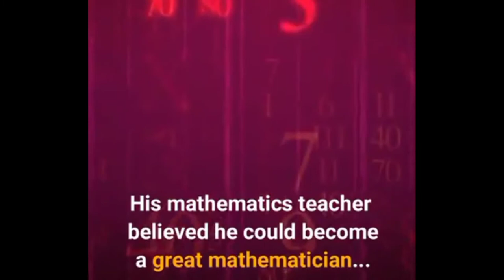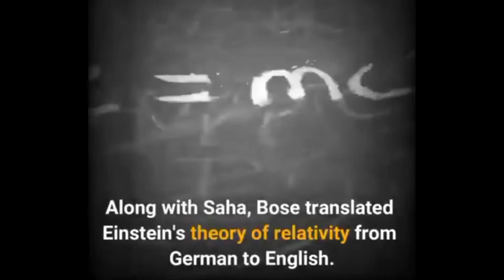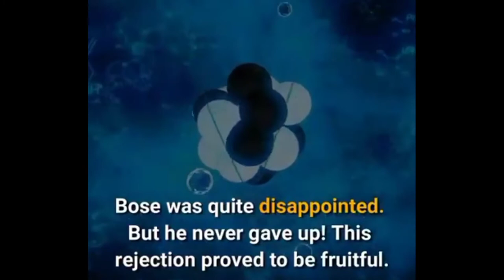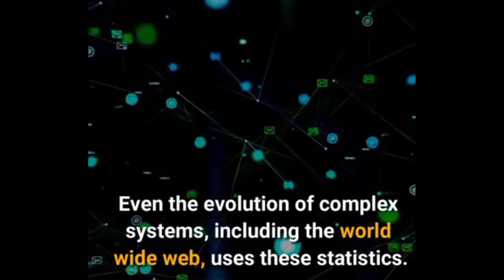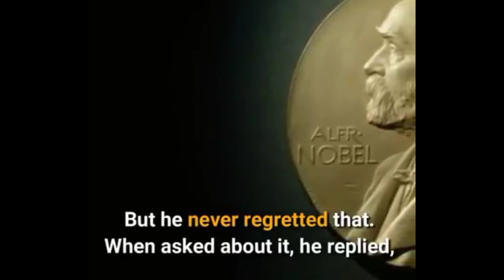GREAT INDIAN 🇮🇳 SCIENTIST SATYENDRA NATH BOSE || Short Biography || By Abhishek Sharma ❤️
we talk about a renowned physicist after whom a class of particles, the Bosons are named - Satyendra Nath Bose. Bose was born in Kolkata, India. He had a great interest in science and mathematics since his childhood. His teacher believed that he had the potential to become a great mathematician - the equal of Pierre Simon Laplace.

Bose taught at the University of Dhaka. While he was explaining Planck's radiation law to his students, he got restless as he could not explain it clearly. Bose derived this law in his own way - without any reference to classical physics. He had developed new statistics. Bose sent his work to Max Planck in Germany. But, it was rejected. He later wrote to Albert Einstein himself.
Einstein was so impressed by Bose's work that he translated it into German and submitted it on Bose's behalf in a top journal of Physics. Einstein later extended Bose's idea to atoms and formulated the famous Bose Einstein Statistics. The Bose-Einstein statistics have many applications in Physics.

Bose was elected as a member of the Royal Society of London in 1958. The greatest honor was when a class of particles was named after him - the Bosons. Bosons are the particles having integral spin. They are one of the two classes of particles in the standard model of physics, the other being Fermions.
There are 5 Bosons in the standard model - gluon, W Boson, Z Boson, Photon, and the Higgs Boson or the God particle. These particles are named after him not because he theorized or discovered them, but because they obey the statistics given by Bose. These particles were theorized and discovered by different scientists over the years.

Although Bose was nominated several times for the Nobel Prize, he was rejected as the Nobel committee did not see his work worthy of the Prize. But, today his work speaks for itself.